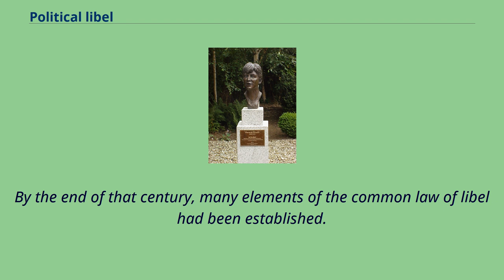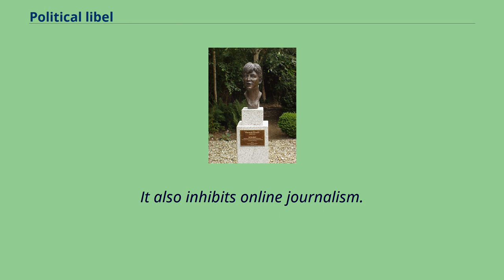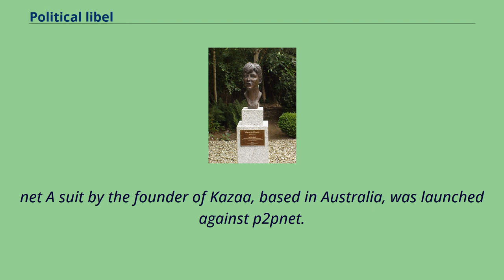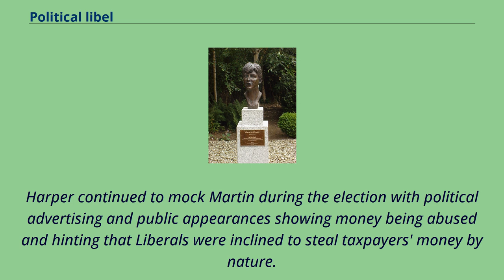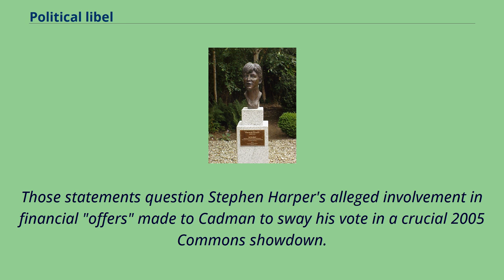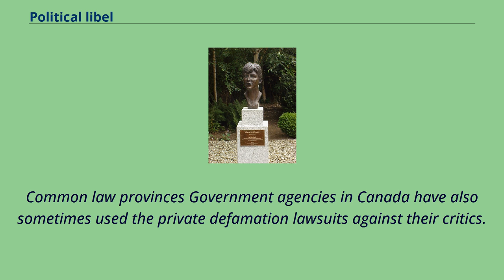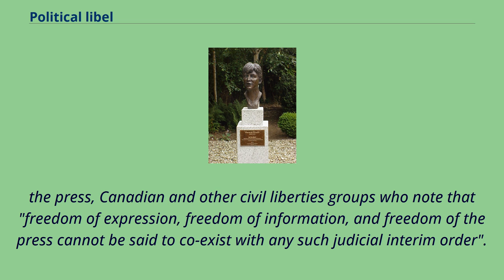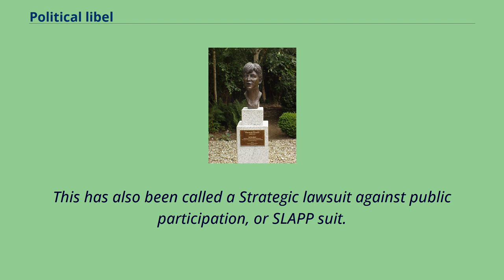Political libel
The criminal statutes protecting nobility from criticism in 16th- and 17th-century England eventually evolved into various categories of political libel （see slander and libel for the modern incarnation of this law）.
Cases of political libel and eventually damages actions were handled by the infamous Star Chamber until its abolition in 1641.
By the end of that century, many elements of the common law of libel had been established.
Modern slander and libel law evolved since then to mostly eradicate the use of libel laws to intimidate active political participants during a public debate.
Accordingly, this is now a matter of historical interest only in all jurisdictions other than Canada, where use of the law by government, political and religious groups is common, and often used against defendants outside Canada.
Veronica Guerin used nicknames for underworld figures to avoid Irish libel laws.
In most developed countries, a combination of discouragement to vexatious litigation, general recognition of chilling effects, and sometimes formal definition of a strategic lawsuit against public participation,
serve to limit politically motivated libel suits.
Many lawyers advise strongly against filing any suit against critics with political motivations.
The McLibel case is usually cited as libel law backfiring.
Many jurisdictions established such difficult tests for application of libel law to political statements, even exempting specific types
or processes of criticism, that any specifically or overtly political comment has been effectively exempted from tort law: However,
the direction of Canadian libel law has markedly differed from that in other English speaking countries.
While Canadian lawyers, like those in other countries, advise strongly and publicly against legal intimidation of political critics, the Law of Defamation
in Canada notes that the c...